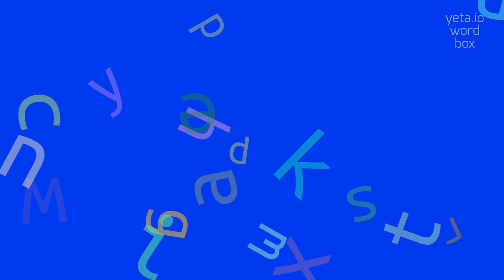How to say "mugful's"! (High Quality Voices)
Watch in this video how to say and pronounce "mugful's"!